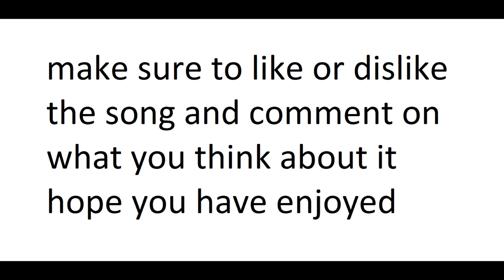[minatory] Alex Commoname - Matilda goes on a killing rampage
warning: if you like Matilda or peaceful songs DON'T LISTEN TO THIS SONG because it will probably scar you for life.
Also I don't know where I came up with the idea for this song

- made in soundation
- at 125 bpm

here's the link to the sub-fixed version because I have screwed up the sub in this one